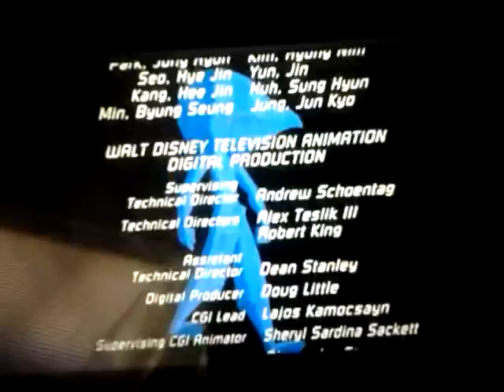Disney's Kim Possible Movie: So the Drama (2005) End Credits - YouTube Kids (2000s sitcoms)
DiSNEY TELEVISION ANIMATION (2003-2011, February 20, 2015-November 9, 2015) Disney Television Animation logo (Produced by WALT DISNEY TELEVISION ANIMATION) (In-credit disclaimer variants) (Walt Disney Television Animation "WALT DiSNEY TELEVISION ANIMATION")
BUENA VISTA INTERNATIONAL TELEVISION (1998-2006, 2007) Buena Vista International Television logo (Buena Vista International, Inc.)
(2000's Cartoon)
(February 24 U.K.-April 8 U.S., April 11) (Disney Channel/Toon Disney)
(2000s sitcoms)
DiSNEY CHANNEL OrIGInaL (September 2002-August 2007, October 2007-June 2011, 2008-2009, 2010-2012, 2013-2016, September 20, 2002-September 25, 2002, October 7, 2002-August 17, 2007, Late 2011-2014) Disney Channel Original (Disney Channel Originals) logo
A Disney Channel Original Movie